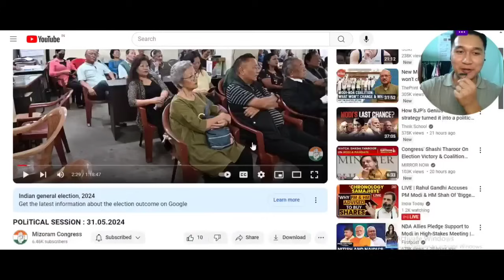Oho le! Pu Ronald-an Pu Hmuaka a rawn CHO e..!! (Reaction) Le le le le...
Zuk leh hmuam, Zu leh Drugs tello in hringun hi hlim takin a hman theih a, khawvel pawh duhtawk in a chen theih. Thlem awlsam deuh, in ve thei zel, ti ve thei zel ang chi kha ni ve duh miah suh.